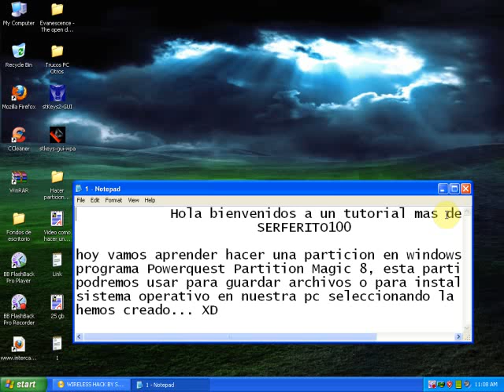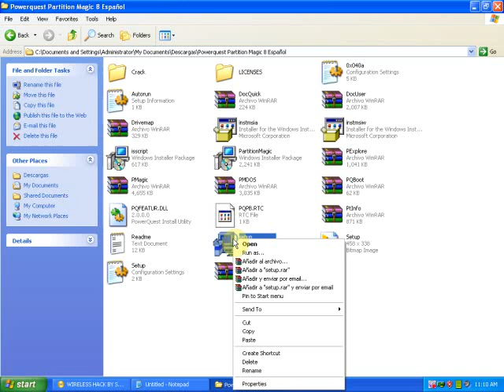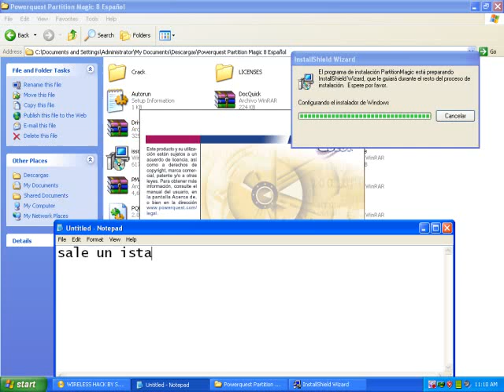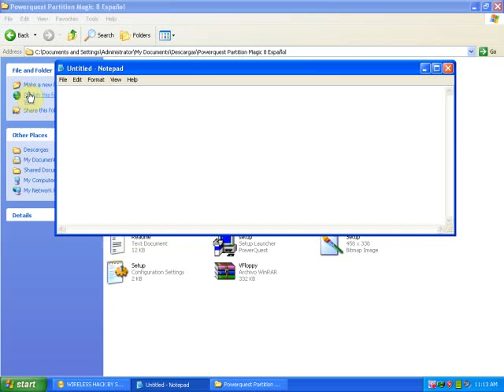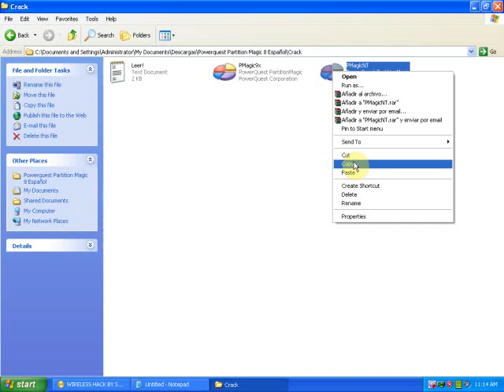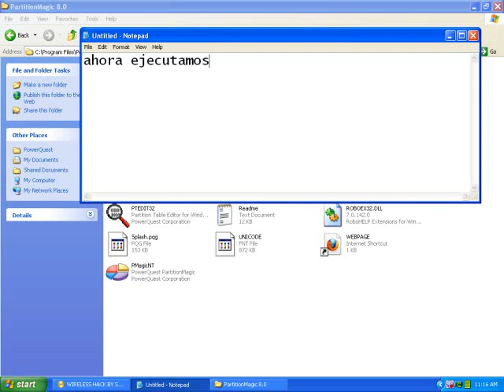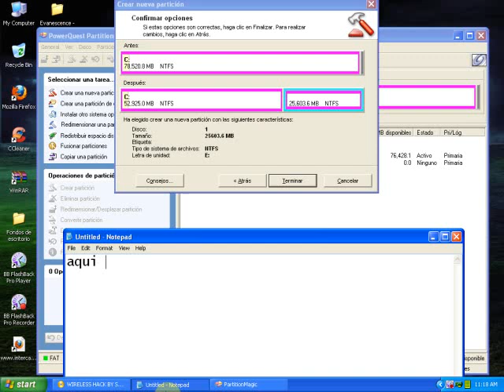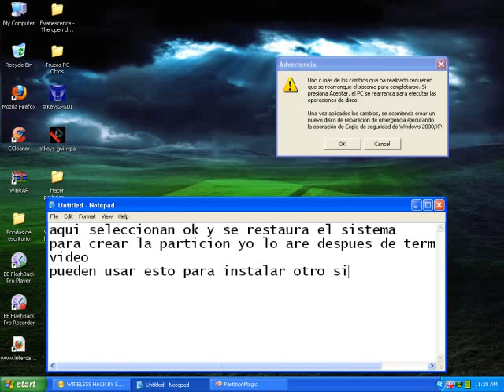crear particion windows xp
Powerquest Partition Magic 8

Aqui les dejo el link del video de como crear particion para windows 7

**NOTA: Todo comentario que sea dejado y contenga insultos o se considere ofensivo o discriminatorio sera borrado automaticamente, gracias